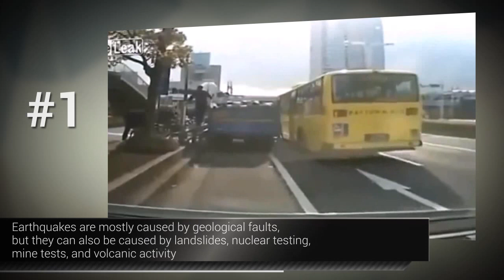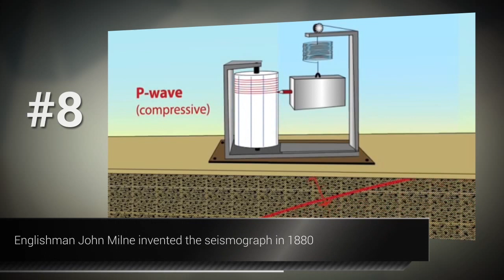10 Shocking Facts About Earthquakes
Over 1 million Earthquakes happen every year, causing damage and killing 100's of people. 10 facts about earthquakes, one of the world's biggest reoccurring natural disasters.